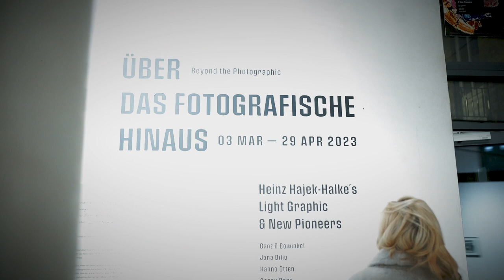CHAUSSEE 36 x BFF Vernissage EMOP March 2023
On the 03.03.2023, we were delighted to welcome everybody to our common opening night in cooperation with EMOP Berlin!
On this occasion, BFF presented its group exhibition ‘Touché’ with the works by  61 photographers. We were also pleased to open our first exhibition around the work of Heinz Hajek-Halke: ‘Beyond the Photographic’.
It was a wonderful evening dedicated to photography.

Video & Edit by Natalia Dymkowski